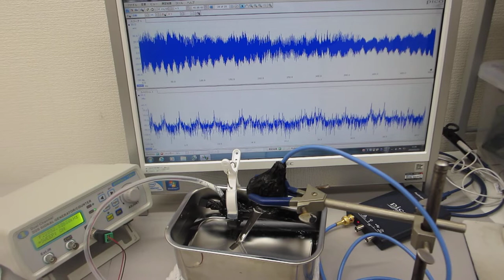超音波の発振制御システム（超音波システム研究所 ultrasonic-labo）